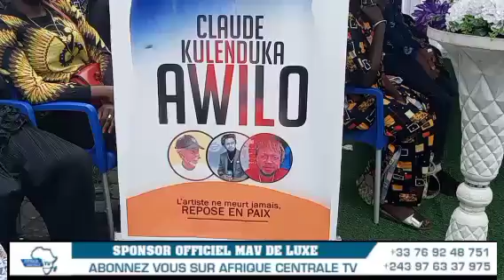🔴 OBSÈQUES AWILO COMÉDIEN OYO AKUFAKI PONA HÉRIT WATA MAKILA EZO BIMA NA ZOLO CERCUEIL EBOYI KOKENDE